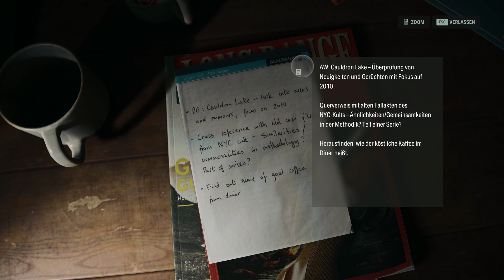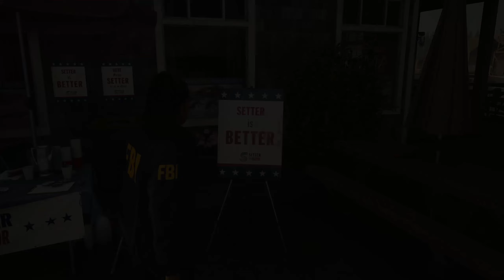Alan Wake II: #04 Einladung - Oh Deer! und die Booker [German]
Wieder in Bright Falls. Dreizehn Jahre nach dem Verschwinden des Schriftstellers Alan Wake geht es nun weiter mit Alan Wake 2.
Während der erste Teil mich stark an Akte X, Steven King und Twilight Zone erinnert hat, ist dieses grafische Meisterwerk moderner in seiner Gestaltung und den Referenzen. Es erinnert mich an Fargo oder einen Wes Anderson Film, wenn dieser brutalen, erbarmungslosen Horror machen würde. Es ist atemberaubend skurril und hier möchte ich einmal eine
WARNUNG aussprechen: Es ist sehr EXPLIZIT in der GEWALTDARSTELLUNG,
man sieht offene Wunden und entnommene Organe und es gibt auch Darstellung von nackten Körpern. Durch das hohe Maß an Realismus in diesem grafischen Epos finde ich es wichtig darauf hinzuweisen.
Trotz alledem ist ein der besten Spiele, die ich je gespielt habe mit einer abgedrehten und genialen Geschichte, fantastischer Grafik, Licht, Mimik und Charaktergestaltung und ganz verrückten, kreativen Spielmechaniken.

Ich hoffe ihr habt genau so viel Spaß beim Zuschauen, wie ich beim Spielen! Vergesst den Abo-Button, Like und Kommentar nicht.